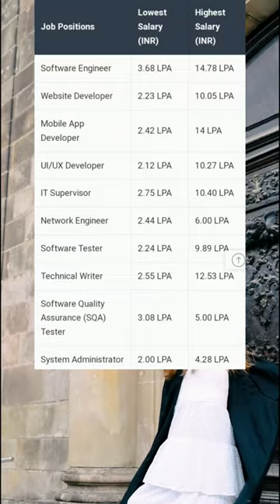Government Jobs after bsc Computer Science 💻